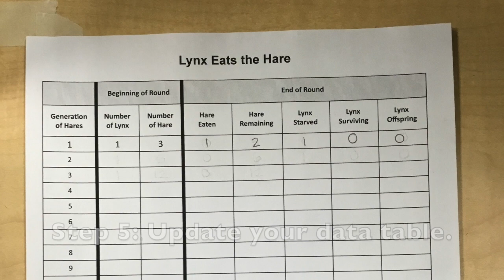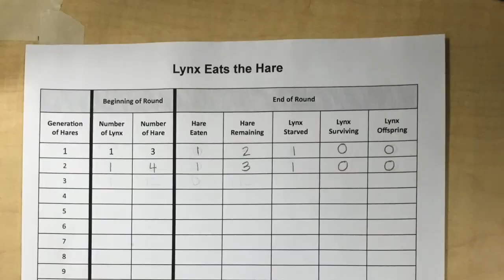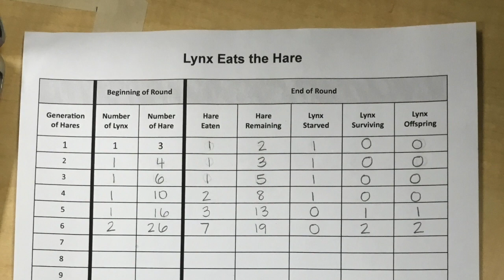The Lynx Eats the Hare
Instructions on how to play the game: Lynx Eats the Hare.